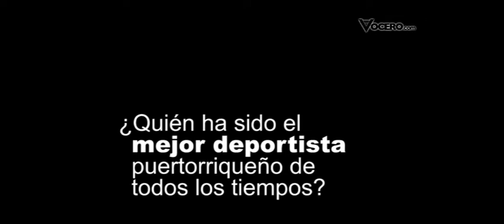¿Cuál es el deportista puertorriqueño más destacado de todos los tiempos?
Si, ganó Roberto Clemente, pero no te pierdas este panel de expertos.  No todos estan de acuerdo.  ¿Estás de acuerdo que Clemente debe ser el escogido?